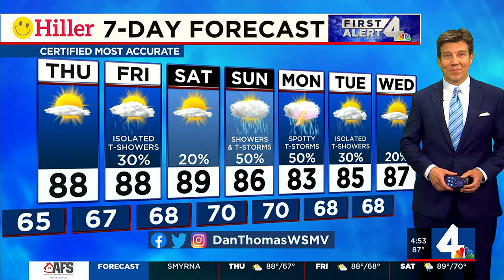Pekka Rinne statue coming to Bridgestone